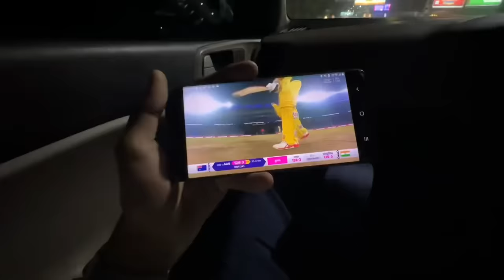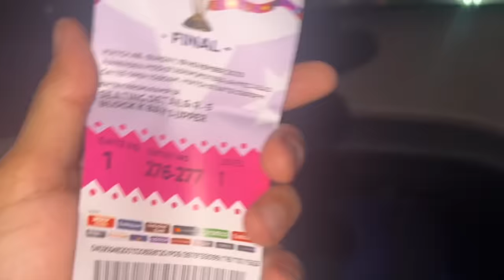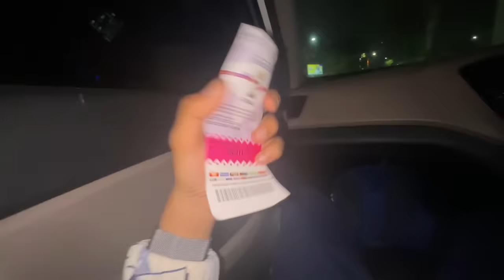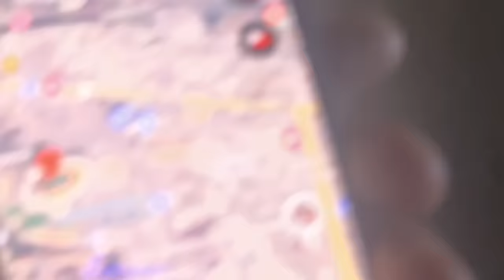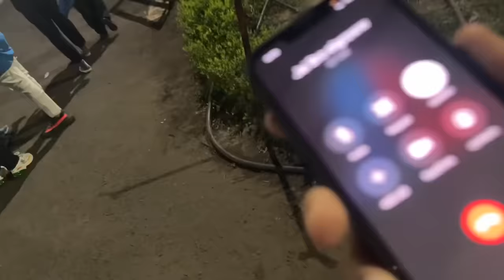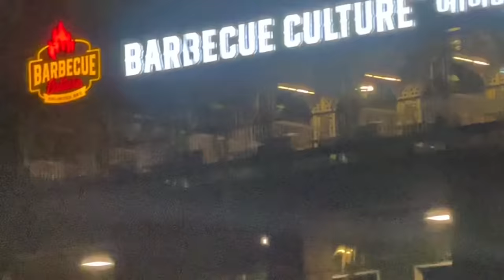Dil Tutt Gya 💔 | Stadium Vlog India Vs Australia Final